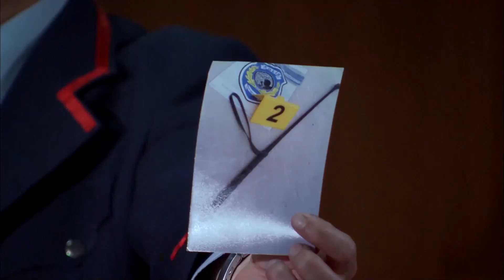Cengiz ve Eyşan Mahkeme Sahnesi | Ezel 25. Bölüm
Ezel 25. Bölüm | Eyşan, Cengiz'i hapse gönderiyor.

Ezel ve Cengiz hapiste. Ezel, hapiste yıllar önce Ömer’in çektiklerini, şimdi Cengiz’in yaşamasını izleyecek. Tabii içindeki Ömer buna razı gelirse...
Cengiz'in mahkeme günü geldiğinde herkesin kaderini belirleyecek karar, Eyşan'ın iki dudağının arasındadır. Ancak Eyşan'ın tereddütleri vardır. Bir taraftan Eyşan'ın tereddütleri, bir taraftan haksızlığa uğradığını düşünen Ali'nin tehlikeli talepleri, bir taraftan Ömer'in vicdanı, Ezel'i zor durumda bırakır. Ancak Ezel'e en ağır darbeyi, Bahar vuracaktır. Bahar'ın başına gelenler, Ezel'i hazırlıksız yakalar.

Niye?..

Yapım: Ay Yapım
Yapımcı: Kerem ÇATAY
Senaryo: Kerem DEREN & Pınar BULUT
Yönetmen: Uluç BAYRAKTAR

Oyuncu Kadrosu:
Ezel: Kenan İMİRZALİOĞLU
Eyşan: Cansu DERE
Cengiz: Yiğit ÖZŞENER
Ramiz: Tuncel KURTİZ
Mümtaz: Beyazıt GÜLERCAN
Meliha: İpek BİLGİN
Ali: Barış FALAY
Bahar: Sedef AVCI
Tefo: Sarp Akkaya
Şebnem: Bade İŞÇİL
Mert: Kemal UÇAR